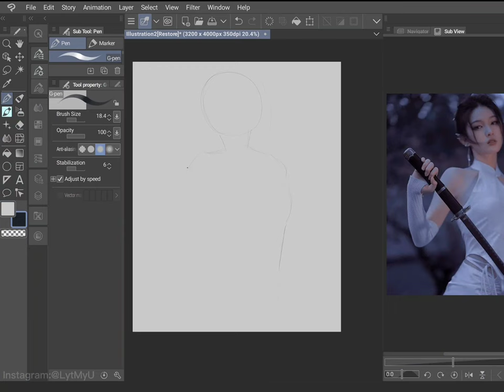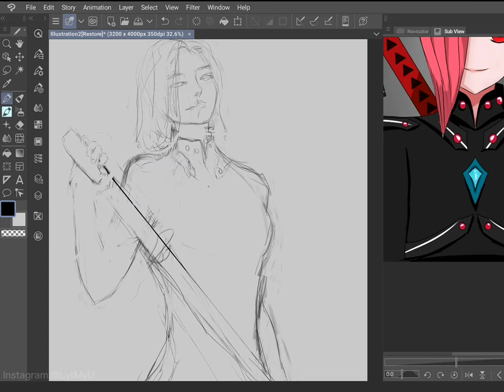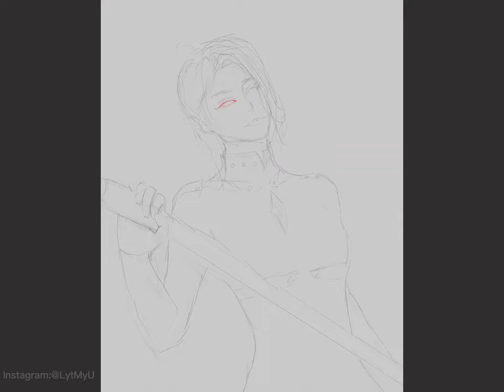Redrawing/repainting my old drawing. Clip studio paint | Digital art. How much did i improve?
Repainting/redrawing my old artworks using clip studio paint.